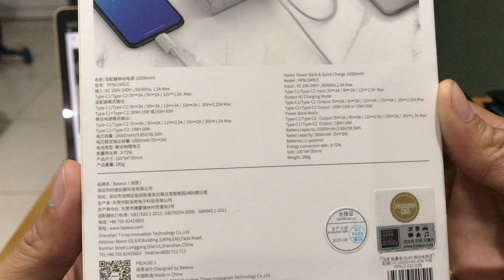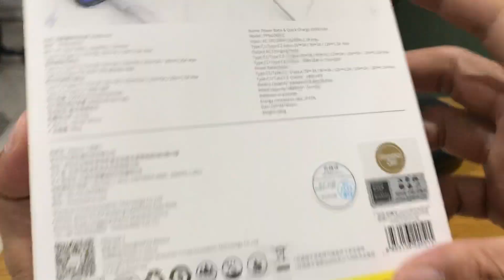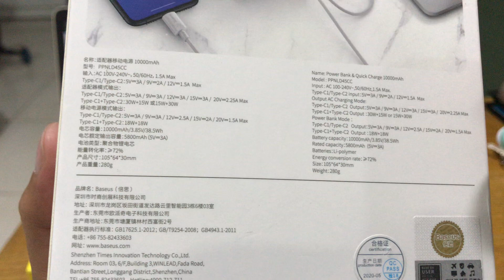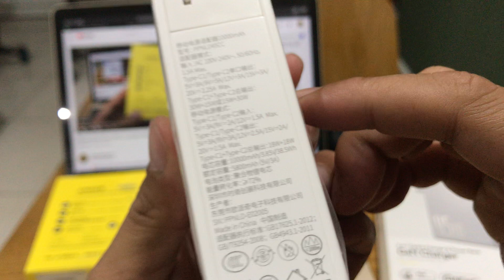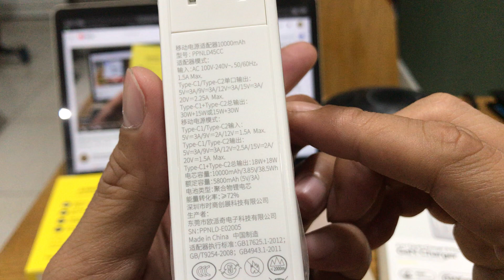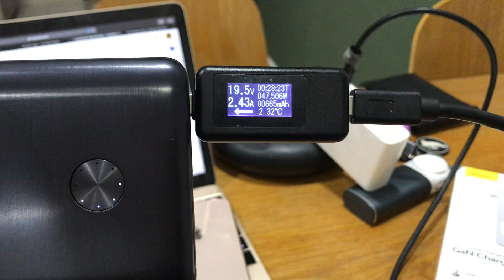Pin sạc dự phòng KIÊM Củ sạc nhanh iPhone, Macbook, iPad Pro BAEUS 10000mAh 02 USB-C PD 3.0 45W GaN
⛔ Chế độ bảo hành:
- Hàng BASEUS chính hãng NHẬP KHẨU, bao check code, phát hiện hàng giả Shop đền gấp 10 lần giá trị đơn hàng đã mua.
- Bảo hành 01 tháng, tính từ ngày mua hàng tại Shop.

THÔNG SỐ KỶ THUẬT:
Model: PPNLD
Loại phích cắm: Phích tròn cố định & Phích dẹt gập (tuỳ chọn)
Màu sắc: Đen và Trắng
⚡Công nghệ chế tạo: GaN Technology
⚡Công nghệ sạc nhanh: PD 3.0 ; QC 3.0 ; PPSFCB, AFC...
⚡Công nghệ phân phối điện thông minh: BPS 2.0 (chia điện thông minh giữa 02 cổng Type-C)
⚡Chức năng: Pin sạc dự phòng KIÊM Củ sạc (cốc sạc)
⚡Cổng kết nối: 02 cổng USB-C PPS/PD 3.0 45W GaNFast
⚡Đèn LED báo sạc nhanh (01 đèn led màu CAM sẽ sáng nếu Baseus 2 in 1 được sạc nhanh hoặc khi nó đang sạc nhanh cho thiết bị khác)
Dung lượng: 10000mAh/ 3.85V / 38.5Wh
Tỷ lệ chuyển đổi năng lượng: ≥72% (dung lượng khi sử dụng 5800mAh)
Kích thước: 105 x 65 x 30 mm

⚡Bộ sản phẩm gồm:
- Baseus 2 in 1
- Túi đựng sản phẩm
- Cáp C to C PD 3.0 dài 1m

✅ Khi sử dụng chức năng CỦ SẠC (cốc sạc)
⚡Đầu vào: AC 100V-240V ~, 50 / 60Hz, 1.5A Max
⚡Đầu ra:
1. Khi sạc 01 cổng duy nhất (tuỳ chọn cổng C bất kỳ): 45W
USB-C1/C2 PD 3.0 45W: 5V=3A / 9V=3A / 12V=3A / 15V=3A / 20V=2.25A Max
2. Khi sạc cùng lúc 02 cổng: 45W
USB-C1 + USB-C2 = 45W = 30W+15W or 15W + 30W

✅ Khi sử dụng chức năng PIN SẠC Dự Phòng
Đầu vào (tuỳ chọn cổng C bất kỳ để sạc lại cho pin, NHƯNG, chỉ sạc Input 01 cổng): 18W
USB-C1/C2 QC 3.0/PD 3.0 18W: 5V=3A / 9V=2A / 12V=1.5A Max
⚡Đầu ra:
1. Khi sạc 01 cổng duy nhất (tuỳ chọn cổng C bất kỳ): 30W
USB-C1/C2 PD 3.0 30W: 5V=3A / 9V=3A / 12V=2.5A / 15V=2A / 20V=1.5A Max
2. Khi sạc cùng lúc 02 cổng: 36W
USB-C1 + USB-C2 = 36W = 18W+18W

⚡Thiết kế 2 TRONG 1
Kết hợp giữa Củ sạc tường và Pin dự phòng thành 01 thiết bị duy nhất, rất tiện cho bạn dùng hàng ngày cũng như phù hợp cho chuyến du lịch của bạn

⚡Tiện Dụng vô địch:
Bạn có thể sạc cho Laptop, Máy tính bảng, Smartphones và sạc lại cho Baseus 2 in 1 ở bất cứ nơi đâu với chức năng sạc dự phòng của Baseus 2 in 1, cũng như dễ dàng sạc lại cho Baseus 2 in 1 tại bất nơi đâu có nguồn điện (quán cafe, quán ăn, nhà chờ xe, bến tàu, sân bay).

⚡ All in One:
- Với công nghệ Power Delivery thế hệ 3.0 được tích hợp ở cả 02 cổng USB-C, nó tương thích gần như tất cả công nghệ sạc nhanh thông dụng nhất hiện nay, như: FCB, SCP của Huawei, hay PPS, AFC của Samsung, và công nghệ QC 3.0 phổ quát
Có thể sạc dòng 5A cho các điện thoại HUAWEI

⚡Công nghệ GaN Tech:
Sử dụng công nghệ  GaN Fast mới, tăng Năng lượng, giảm Kích thước, tăng gấp đôi tốc độ sạc

⚡Công nghệ phân phối điện thông minh BPS 2.0
Với công nghệ BPS 2.0, Baseus 2 in 1 sẽ chia điện thông minh hơn cho 02 thiết bị khác công suất, giúp cho cả 02 thiết bị của bạn được nhận công suất tối đa của BASEUS 2 in 1, giúp cho mỗi thiết bị được sạc nhanh tối ưu nhất theo sự lựa chọn của bạn lúc chọn cổng cắm sạc hoặc chọn cách sạc (chọn chức năng Củ Sạc hoặc Pin sạc dự phòng)